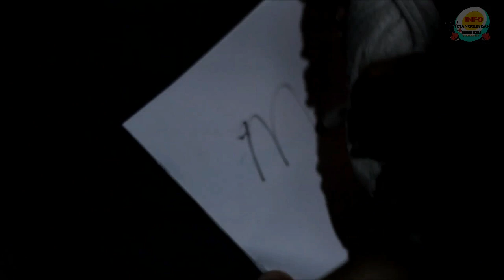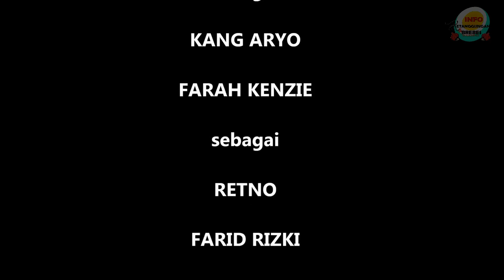FILM PENDEK BREBES [HOROR] - PERMAINAN KELAM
PERMAINAN KELAM OFFICIAL MOVIE PRODUKSI KTG MOVIE Productionmenceritakan ..dimas yang selalu dihantui oleh sosok wanita dalam mimpinya berulang kali .., kemudian dengan rasa penasaran dimas .. mencari tahu sebenarnya apa maksud tujuan dari mahkluk halus tersebut yang selalu mengganggunya dalam mimpi .., kemudian dimas dan retno meminta tolong kepada kang aryo untuk memanggil arwah wanita tersebut melalui media jelangkung.pemeran :

Farah Kenzie

Zaenu Kweinoe
 Farid Rizki

sutradara : Rohim Syuhurdi dukung oleh INFO KETANGGUNGAN & BREBES SEKITARNYA ( OFFICIAL GRUP )

@FARID ZKY PRODUCTION
KOMEDI SKETSA
konten ini hanyalah sebuah film pendek komedi ngapak ..
jangan dibawa baper . ini hanyalah sekedar hiburan...

" FILM PENDEK KOMEDI "/FILM BREBES